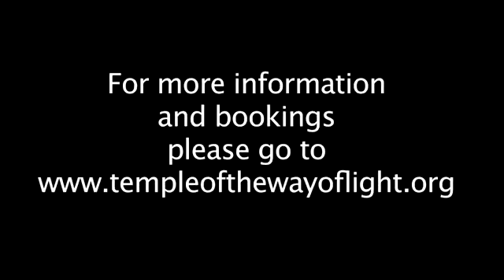Ayahuasca Retreat Peru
Ayahuasca Retreat Peru - The Temple of the Way of Light is a Shipibo shamanic healing center offering intensive ayahuasca spirit healing retreats with predominantly women healers near Iquitos in Peru.